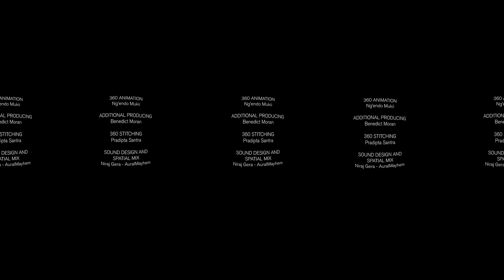'Out Of Sight' 360-Degree Film Series: Elephantiasis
“Out of Sight” is a series of 360-degree films telling the stories of the victims and health workers battling neglected tropical diseases in some of the most remote and underdeveloped regions of Nigeria and Congo. The series explores both the challenges of and progress toward eliminating three of those diseases.

This film, the first of three, takes place in Nigeria with lymphatic filariasis, or elephantiasis. This disease is transmitted by mosquitoes and can cause the extreme swelling of body parts. Globally, a billion people live in areas that put them at risk of infection. Nigeria is one of the countries hardest hit by this disease.